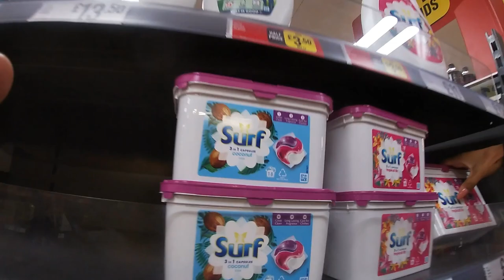Shopping for Christmas